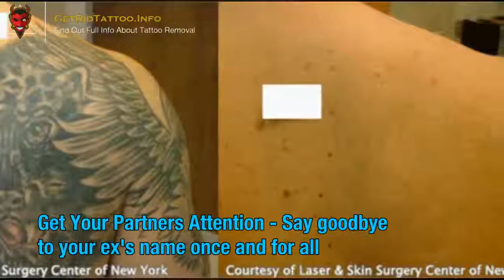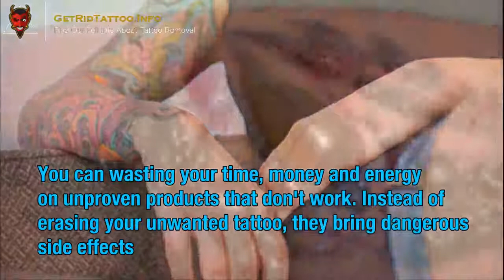Wrecking Balm Tattoo Removal Reviews – All you need to learn about tattoo removing. Page teaser